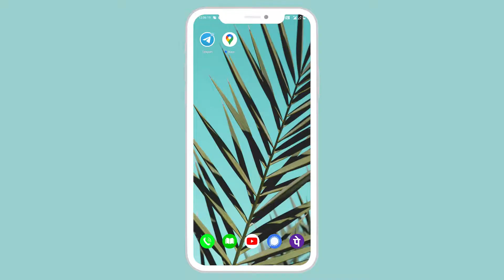How To Hide LAST SEEN in Telegram